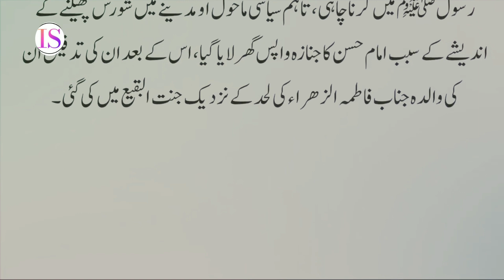Imam Hassan RA ki Padaish Kis Tarah Hoi?|birth of hazrat hassan ra|Islamic Stories|info at Sajida